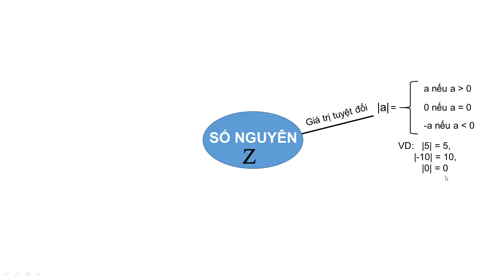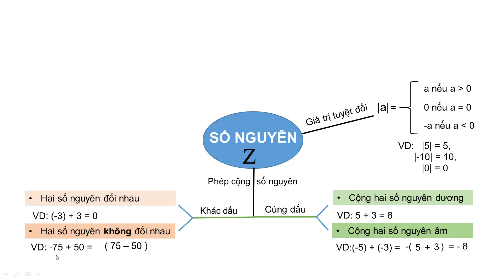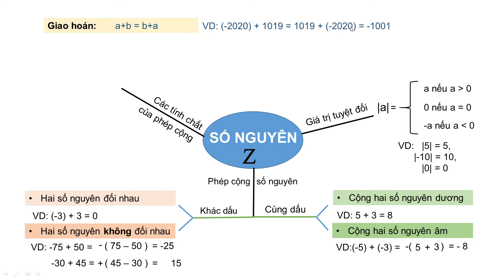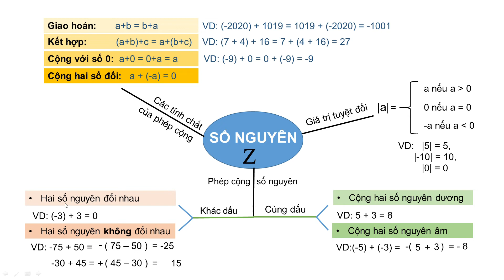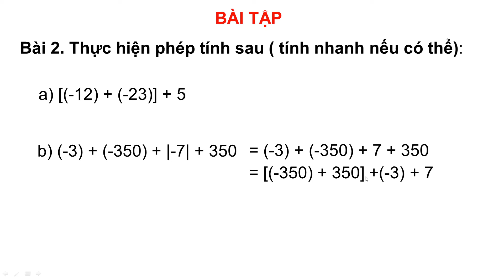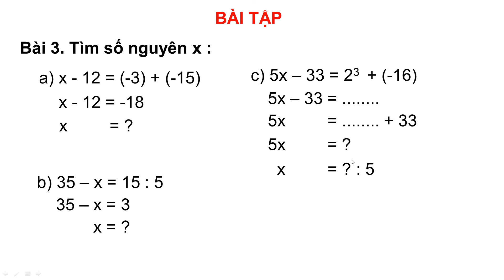Ôn tập - Số nguyên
Giáo viên: Phan Ngọc Khánh Linh
Cảm ơn các em học sinh đã theo dõi bài học!